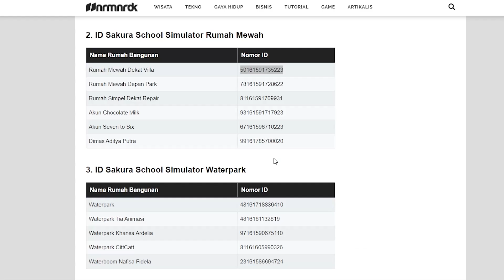Villa mewah di sakura school simulator